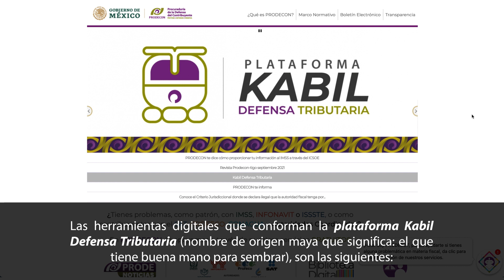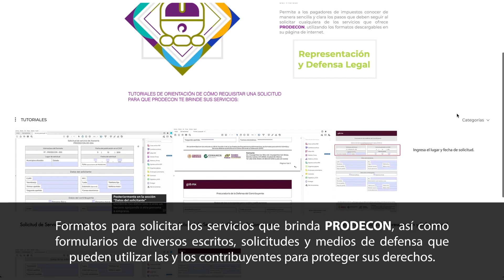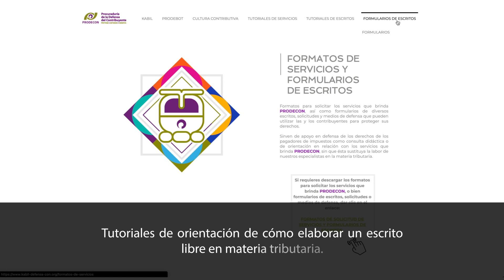¿Conoces la Plataforma Kabil Defensa Tributaria?​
Te invitamos a conocer este micrositio que contiene las herramientas digitales de la plataforma Kabil Defensa Tributaria.​